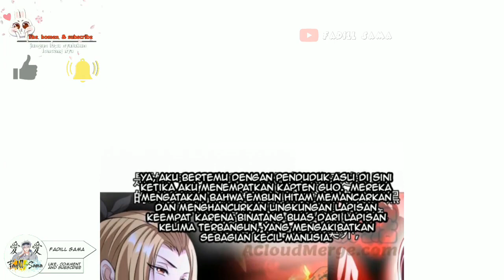Fairy Public Security 41-42 | Alasan untuk bertarung, Pergerakan yg aneh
Penguin paling op sedunia wkwk